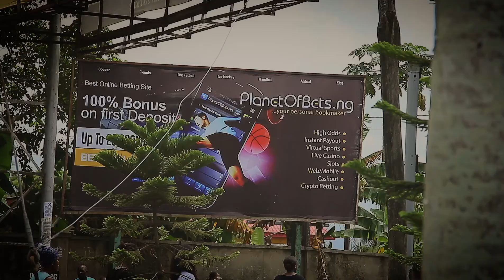BillBoard location for PlanetOfBets.ng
BillBoard Location! Ettagbor Road; University of Calabar Main Gate... Calabar, Cross River State Nigeria